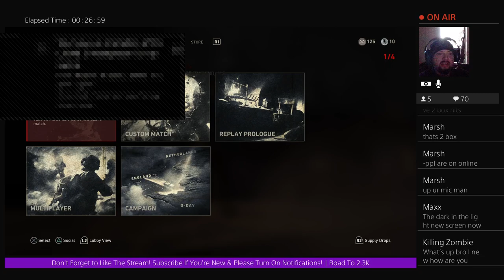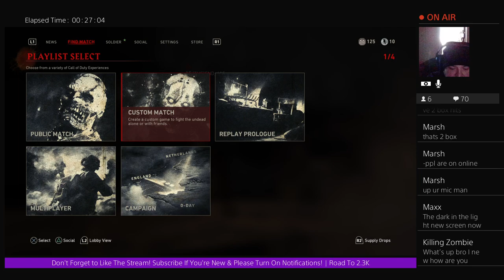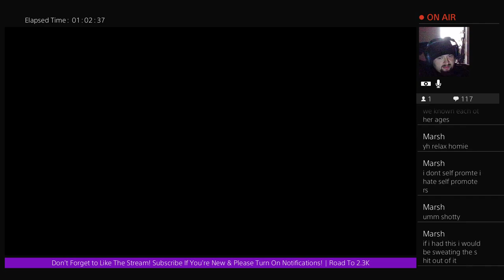No Blitz No Power No Nothing | Call of Duty: WWII (On Local)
YouTube channel for The End

PS4 END_415  |  XB1 End415  |  @EndGaming415